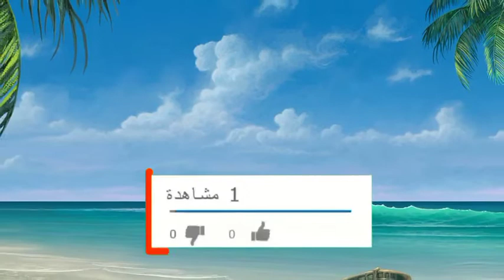قصه السلطانية الصياد الطيب وجعفر الشرير